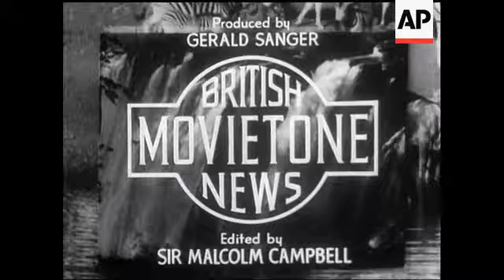Most Ancient Nation On Earth Enthrones Her Young Monarch.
(5 Aug 1937) Most ancient nation on earth enthrones her young Monarch.